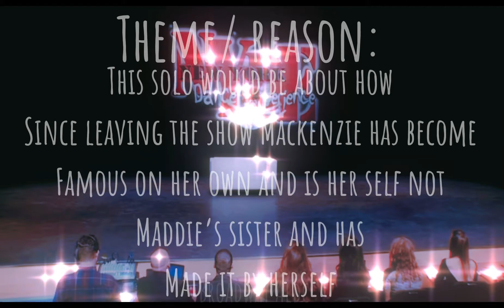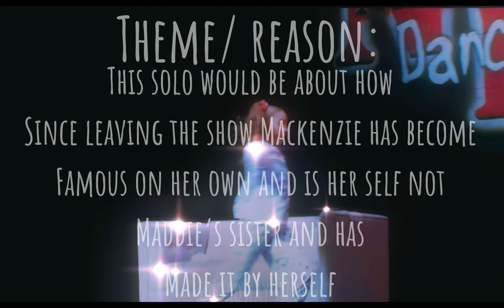Creating a solo for Mackenzie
I also forgot that the style would be contemporary
🌸𝕎𝕖𝕝𝕔𝕠𝕞𝕖 𝕥𝕠 ℝ𝕦𝕓𝕪’𝕤 𝕕𝕓🌸

✨𝕙𝕖𝕣𝕖 𝕚 𝕡𝕠𝕤𝕥✨ :
-𝕚𝕟𝕥𝕣𝕠𝕤
-𝕠𝕦𝕥𝕣𝕠𝕤
-𝕒𝕦𝕕𝕚𝕠𝕤𝕨𝕒𝕡𝕤
-𝕣𝕒𝕟𝕜𝕚𝕟𝕘 𝕧𝕚𝕕𝕤 𝕒𝕟𝕕 𝕞𝕠𝕣𝕖

💫𝔼𝕕𝕚𝕥𝕠𝕣: 𝕔𝕒𝕡𝕔𝕦𝕥 (𝕗𝕣𝕖𝕖)

𝕀𝕟𝕥𝕣𝕠- 𝔸𝕔𝕥𝕚𝕠𝕟 𝕒𝕝𝕕𝕔
𝕆𝕦𝕥𝕣𝕠-𝕤𝕡𝕚𝕝𝕝 𝕥𝕙𝕖 𝕥𝕖𝕒 𝕒𝕝𝕕𝕔